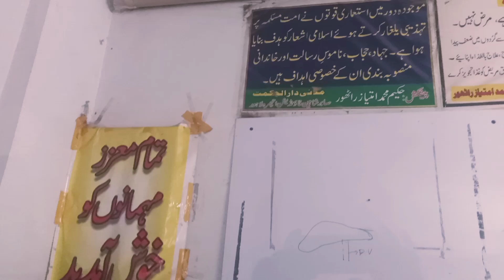family planning سے پیدا ہونیوالی بیماریوں پر استاذالحکما محمد رفیق شاہین کا خصوصی لیکچر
awamaurqanoon family planning سے پیدا ہونیوالی بیماریوں پر استاذالحکما محمد رفیق شاہین کا صابر شاہین فائونڈیشن اجلاس میں حکیموں کو خصوصی لیکچر
صابرشاہین فائونڈیشن#hakeem#